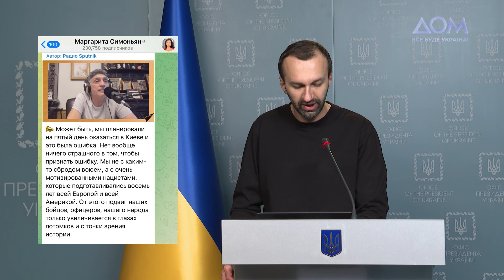"Уничтожение" комплексов С-300 силами РФ. Опровержение от Лещенко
Советник ОПУ Сергей Лещенко развенчал очередную серию российских фейков о якобы уничтожении ВС РФ комплекса С-300, который Украине передала Словакия. Он считает, что этот месседж направлен на остановку военной помощи, которую оказывает ВСУ цивилизованный мир. Кроме того, РФ стремится демотивировать украинских союзников и заблокировать поставки ими оружия.